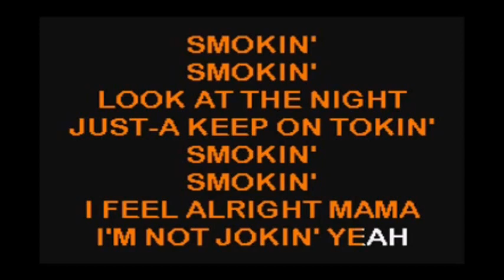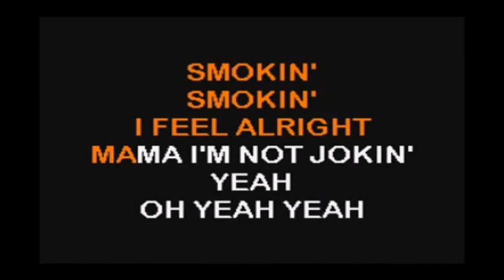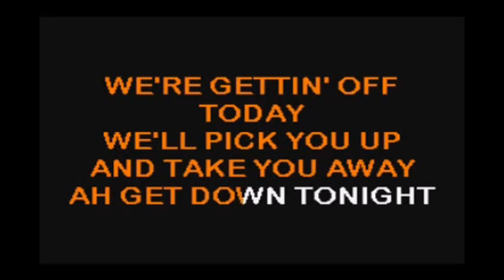BOSTON SMOKING by Salvador Arguell